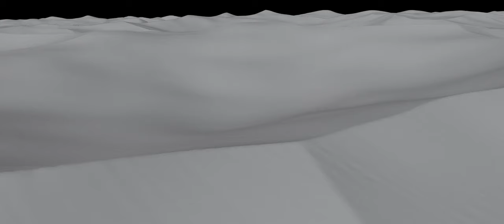Dunes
I got lazy so I didn't make a tutorial, let me know if you guys want me to make one and if you want to see more environment scenes.